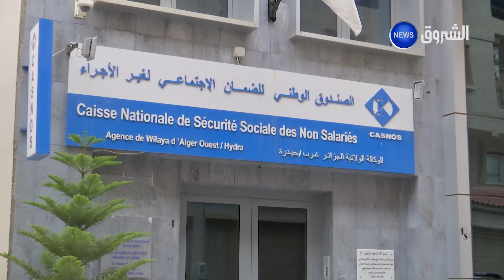تفعيل المراقبة الطبية عن بعد والتعاقد مع المؤسسات الإستشفائية الكبرى قريبا